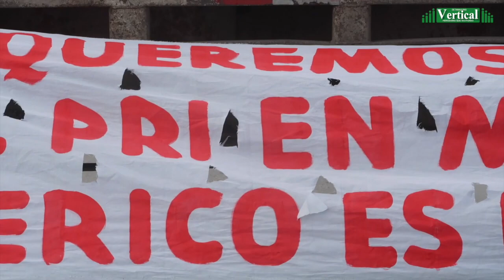LAURA MORENO TREJO EN TRIBUNALES PELEA COMO FIERA LA CANDIDATURA A AMÉRICO VILLARREAL …